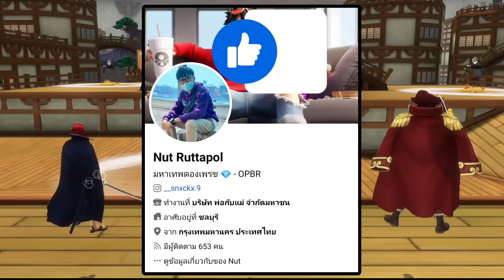Onepiecebountyrush LUFFY EX MAX BOOST ยังไหวไหมยุค5ปี👿👿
เวปสุ่มดองเพชรZOMBIERUSH ขั้นต่ำ10บาทลุ้นรับตัวEX

FB.ร้านดองเพชร Nut Ruttapol

ร้านรับเติมเกม Don't care

ID: vergil154